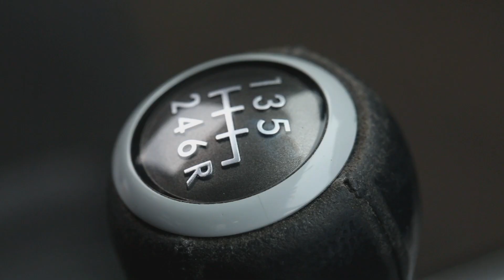Mastering Corner Speed by MTB and Rally Car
Downhill mountain biker Jill Kintner knows a thing or two about going fast...really fast. But when the MTB champ decides to perfect her cornering, she trades her mountain bike for a rally car and it's off to the DirtFish Rally School to train with the pros. Watch as Jill takes some high speed turns on the track, and see how her new skills translate to the trail.